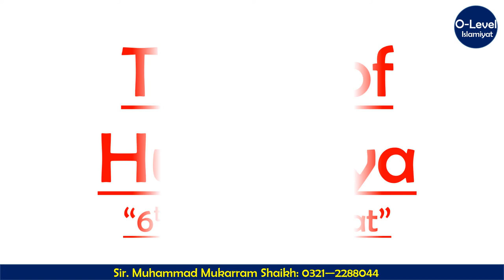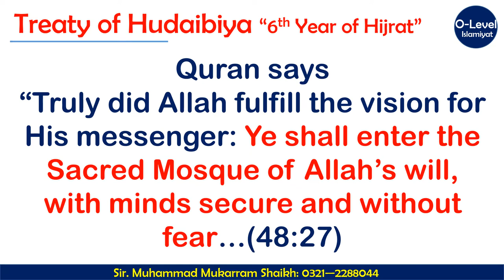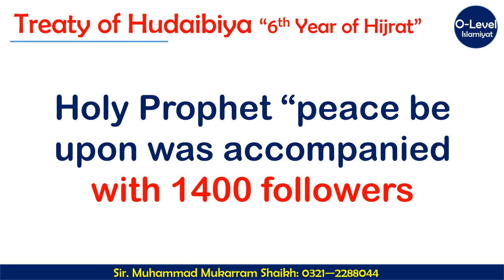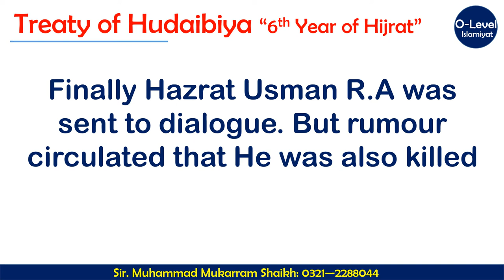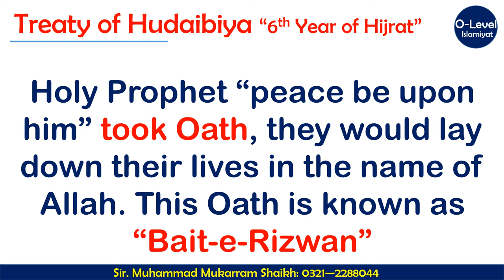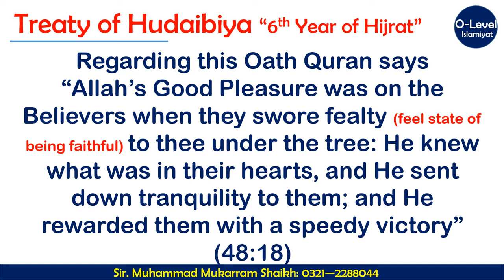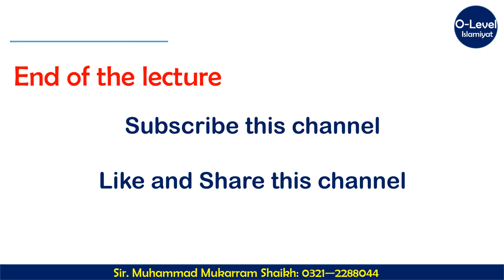Treaty of Hudaibiya | O-Level Islamiyat 2058 | Student Based Lecture | Cambridge System Education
This is lecture about Treaty of Hudaibiya. which was done by Holy Prophet peace be upon him at the place of Hudaibiya with Quraish along his followers.
Holy Prophet peace be upon him was stopped at the place of Hudaibiya by Quraish not allowing him to perform Umrah.
Holy Prophet peace be upon him dreamt that He is performing Umrah. He got "bait" was called "Bait-e-Rizwan" in history.